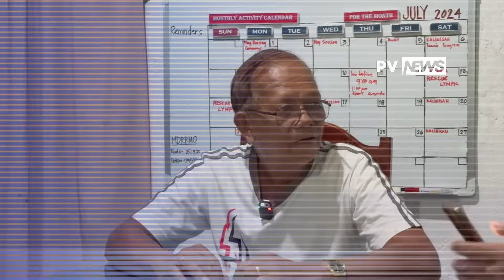NAKUNAN NG CCTV! Tinanggal ng isang suspek ang takip sa mukha!